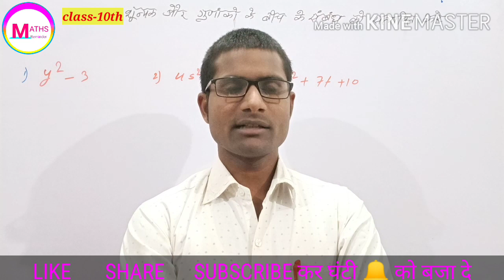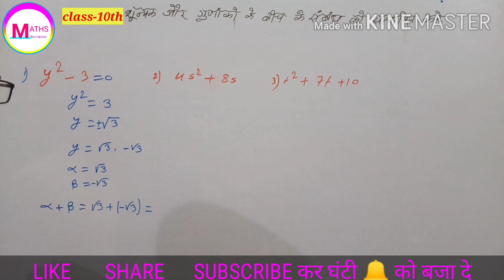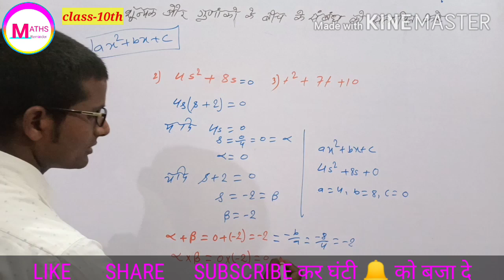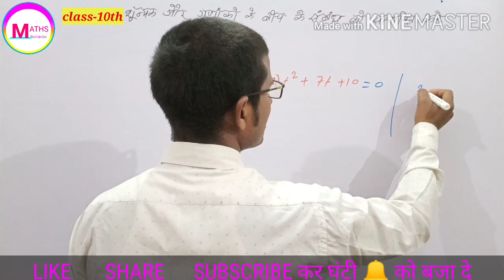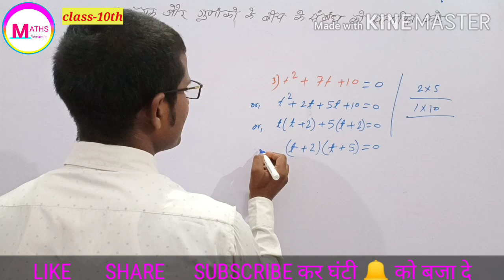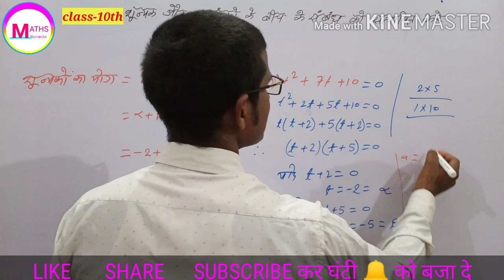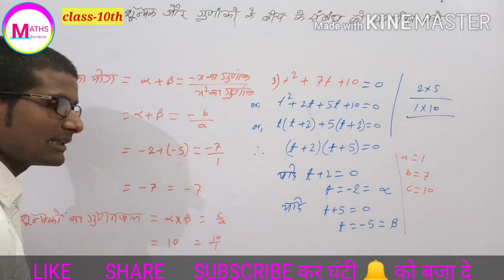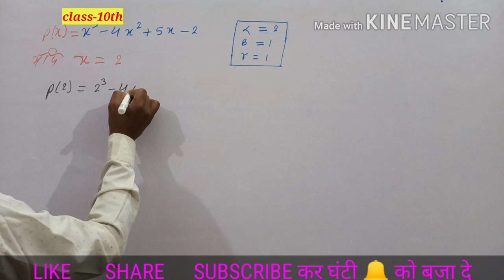द्विघात बहुपद के शून्यक ज्ञात कर। इसके शून्यकों और गुणांकों के बीच के संबंध को भी सत्यापित करे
dvighat bahupd k shunyako aur gunanko ke bich ke sambandh ko bhi satyapit kre, part-4
hi i am Arjun kumar from muzaffarpur,Bihar

welcome to you My YouTube chamnel
MATHS REMINDER